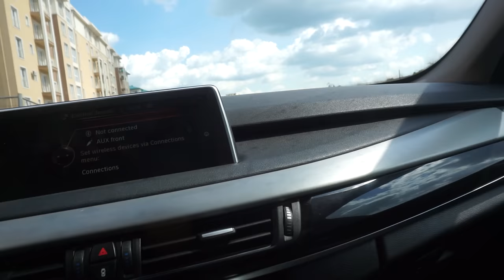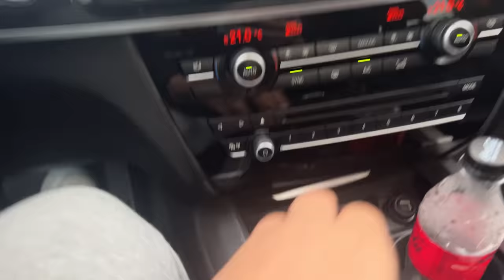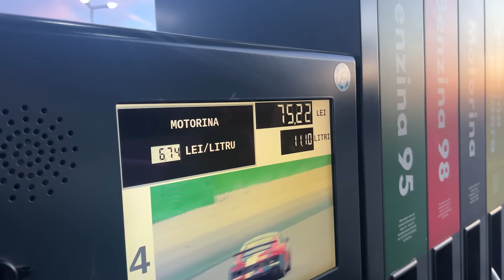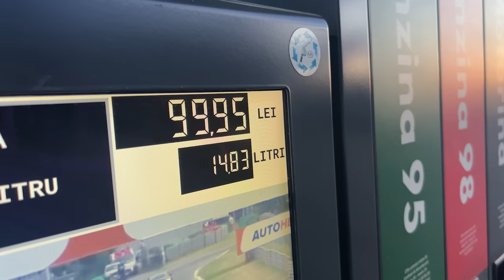I-AM FURAT MASINA LUI LINO GOLDEN *s-a suparat pe mine*